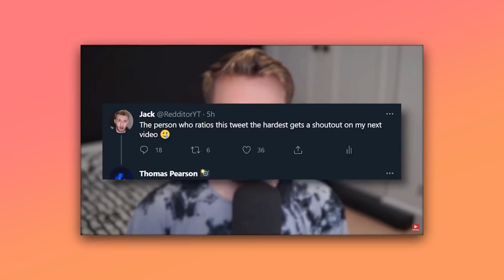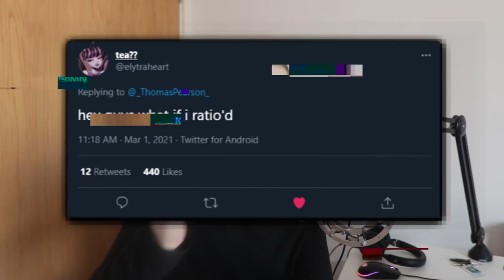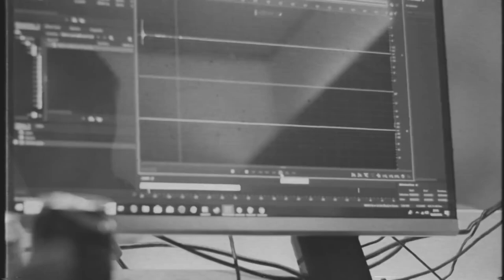behind the scenes of WILBUR SOOT'S music (LOST MEDIA - FULL REUPLOAD)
This video was posted near the beginning of 2021, on Thomas Pearson's channel, but was deleted for unknown reasons.

Big thanks to annie! on Discord for sending the full video to me. Without them, all I would have is clips.

ORIGINAL DESCRIPTION:
After nearly two years... The behind the scenes of Wilbur Soot's  'I'm In Love With An E-Girl' is here! (kinda).